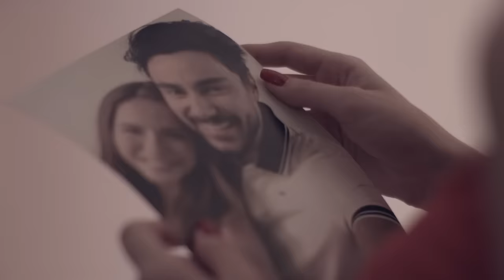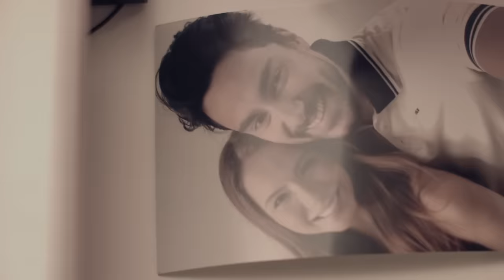CARREIRO & CAPATAZ - Será que ocê ta bem (Clipe Oficial)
Confira o novo clipe da dupla CARREIRO & CAPATAZ
Direção: Jacques Junior
Roteiro: Gustavo Dena